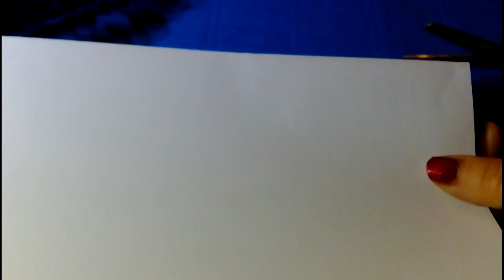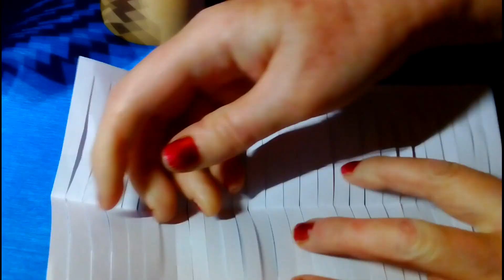Фонарик из бумаги быстро и легко. Как сделать фонарик из бумаги. Украсить комнату. Поделки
Фонарики из бумаги могут украсить комнату. Их можно сделать быстро, легко и  повесить  на новогоднюю ёлку. Поделки своими руками